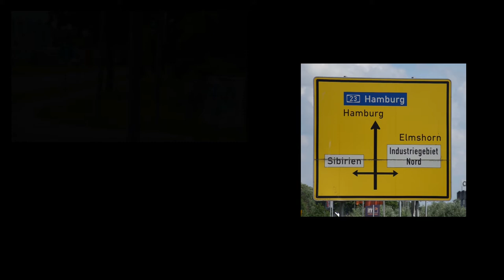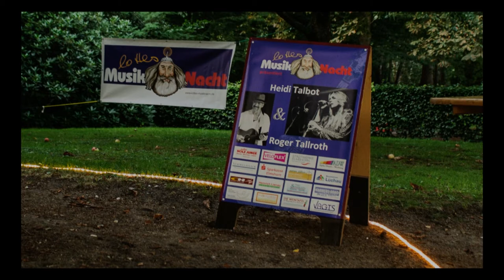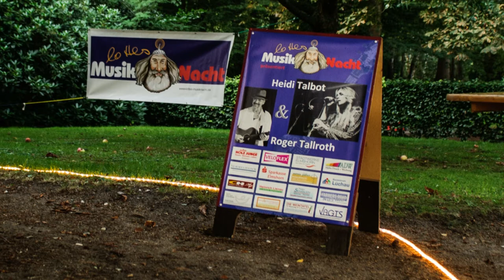Lottes Musikvideos | Heidi Talbot und Roger Tallroth in Sibirien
Unser Beleuchter Manfred Lippke hat eine kleine Impression von
dem einzigen Konzert 2020 mit Heidi Talbot und Roger Tallroth zusammen
gestellt.
Viel Spaß beim Zuschauen.